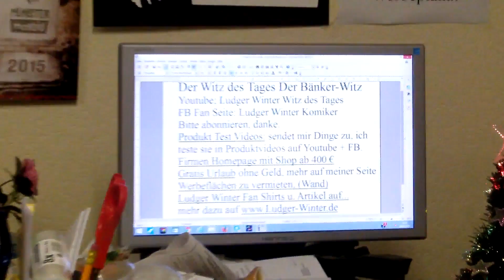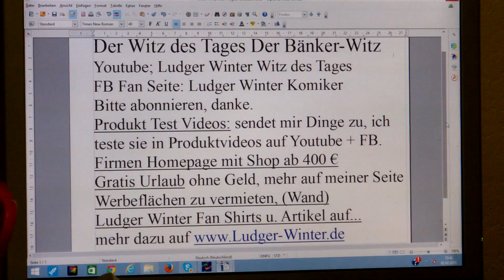308 Ludger Winter Witz des Tages der Bänker Witz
308 Ludger Winter Witz des Tages der Bänker Witz
1. Witz des Tags. Jeden Tag ein neuer Witz
1.b. Ludger Winter Witz des Tages Fan Artikel
2 Gratis Urlaub für jedermann. Tipps wie sie gratis Urlauben können.
3. Stadt und Sparen
4 Spendenaufruf
5 FB Wunsch Liste für jeden. Damit Freunde einen Beschenken können.
6. Gratis Mathe Nachhilfe in Internet.
1. Ludger Winter Witz des Tages Jeden Tag neu der Witz des Tages
78 Ludger Winter Witz des Tages der Wein Witz
1.b. Ludger Winter Witz des Tages Fan Artikel
2 Tipps wie man Gratis Urlaub in der ganzen Welt machen kann.
3. Stadt und Sparen Meine Seite weil die ganze Welt pleite ist außer ein paar Städte.
4. Mein Spendenaufruf. Wenn Ihre ein Haus eine Firma oder was anderes zu vererben habt. Dann vererbt es mir Ludger Winter. Damit ich damit gutes für die Menschheit tun kann.
So habe ich auch gerade eine Ebola Kanal eingerichtet wo schon über 50 Videos über Ebola berichtet, und heute auch eine Impfung vorgestellt wurde , die in fast keine Nachrichten vorgestellt wurde.
Ludger Winter
Betreff: Spenden
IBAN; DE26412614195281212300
5. FB Wunsch Liste für jeden. Damit Freunde einen Beschenken können. Eine Wunschliste sollte jeder auf seiner Internetseite oder FB Seite Oder Google + Seite haben.
6. Gratis Mathe Nachhilfe in Internet.